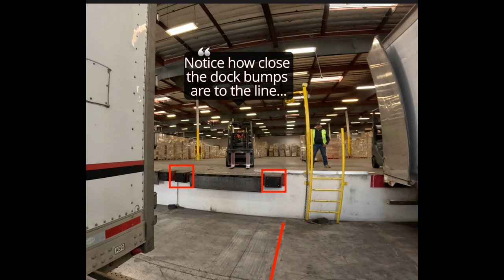Trucking Vlog: Straight Outta Compton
Join me on this trucking VLOG as I struggle to get out of the shopping center where I delivered to Arhaus Furniture in Carlsbad, CA. I got help from the construction crew to block traffic and I may or may not have hit something 😫😅

Afterwards we travel through California to pick up an Amazon delivery destined to Dallas. Stick around to check out how I navigated into this super tight parking spot that awaited me in compton.

Shout out to @1rakiim for giving me the info for a cool edit. This dude is killing it and I enjoy his content on all his platforms.

@alexnino_  and @RidingWithDave are 2 of the channels I’ve been watching since before I got into trucking!